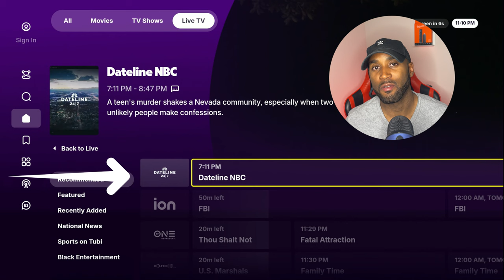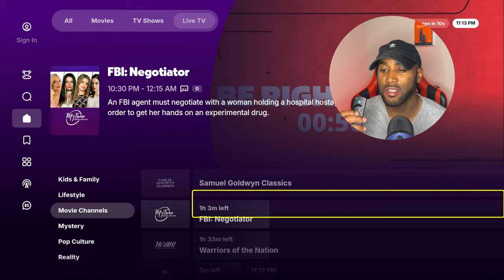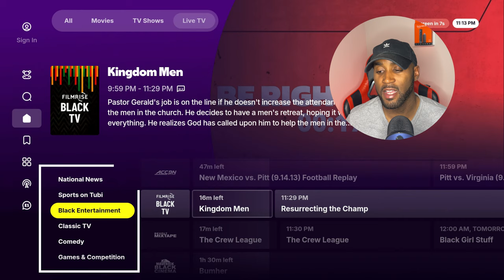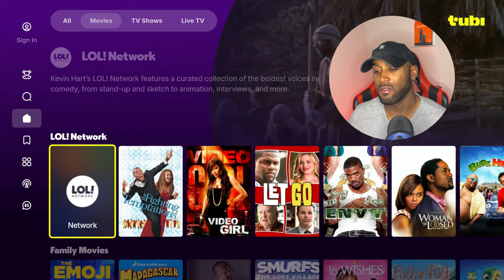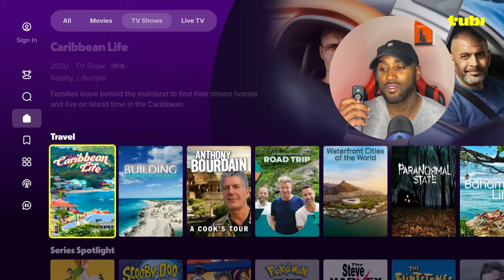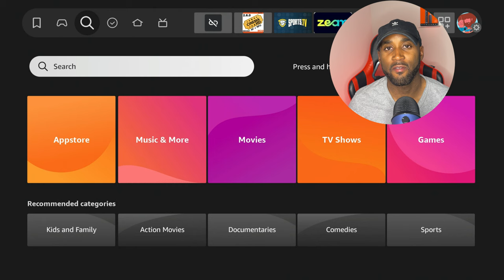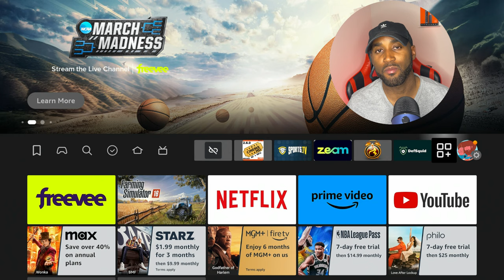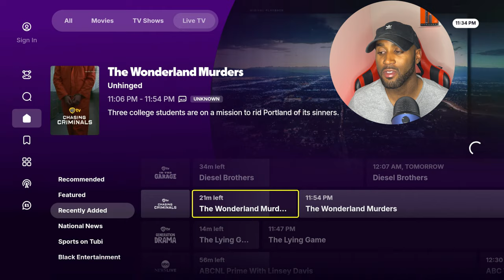NEW STREAMING APP 300+ LIVE CHANNELS HD SPORTS TV & MOVIES TV GUIDE INCLUDED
DEALS :
Fire TV Cube
Fire TV Stick Lite
Fire TV Stick Regular
Fire TV Stick 4K
Fire TV Stick 4K Max
NEW Fire TV PRO Remote
Echo Dot (5th Gen)
Equipment I Use To Make Videos Below:
SanDisk 256GB Flash Drive: SanDisk 256GB

 00:00 Intro
 00:25 Live Channels & Tv Guide
 03:22 Movies On Demand
 04:31 Easy Way to Find Movies & Tv
 03:20 How to Setup Live Channels
 05:40 Tv Shows On Demand
 06:50 How to Install on your Fire tv
 08:25 Add App to Home Screen
 09:10 Opening app for first time
 10:00 Thanks For Watching